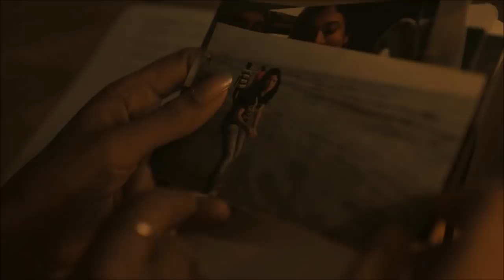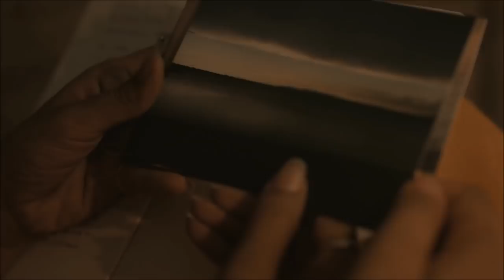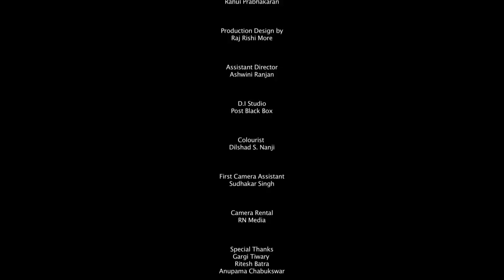Rozana | A Wife’s Dilemma | Short Film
Alone Newly Married Wife | A Wife’s Dilemma | Short Film